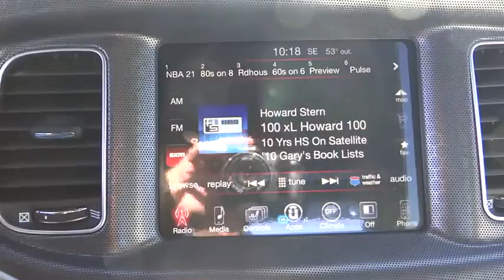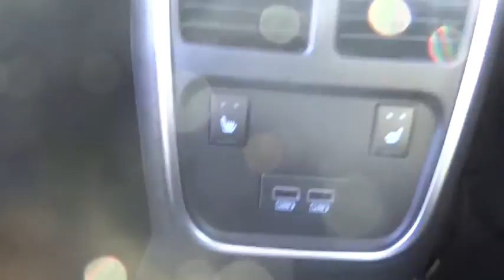2016 Dodge Charger Costa Mesa, Huntington Beach, Irvine, San Clemente, Anaheim, CA CH60637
2016 Dodge Charger